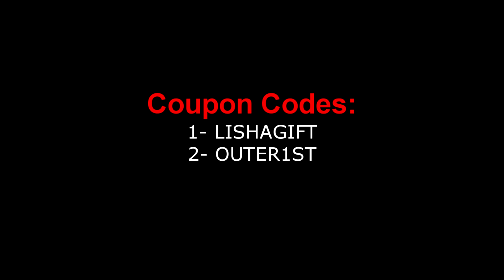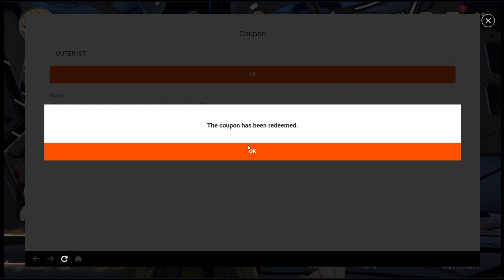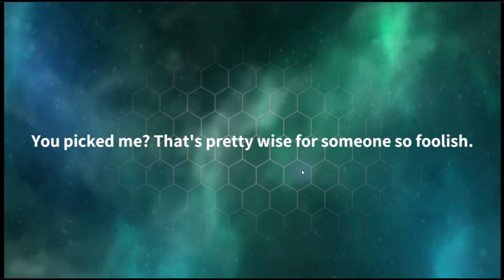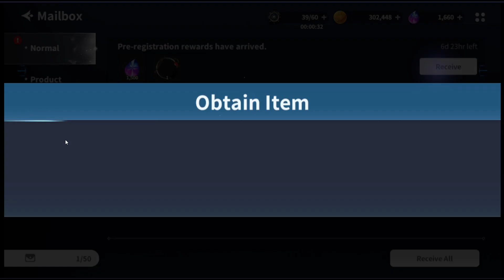NEW OUTERPLANE COUPON CODES!! FREE MULTI SUMMONS!!